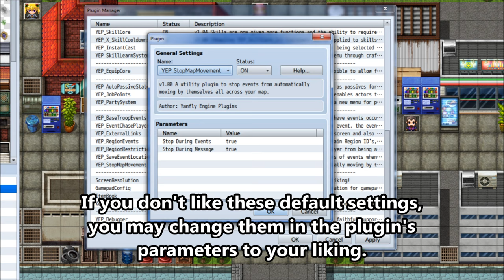YEP.35 - Stop Map Movement - RPG Maker MV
A feature that was removed from RPG Maker 2000 and RPG Maker 2003 was the Stop Event Movement event. This event prevented events from automatically moving by themselves, so they don't intrude on cutscenes, catch up to the player during messages, etc.

This plugin recreates that feature in the form of a plugin command for you to use with RPG Maker MV!